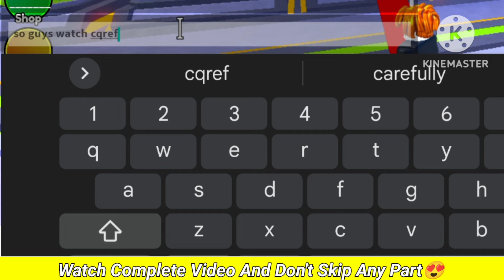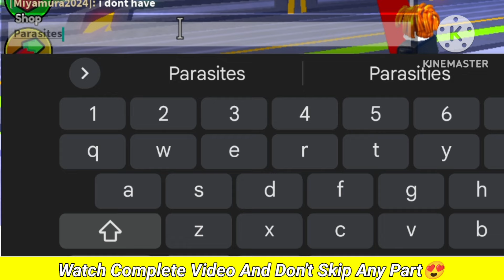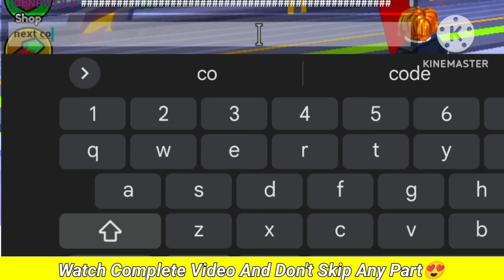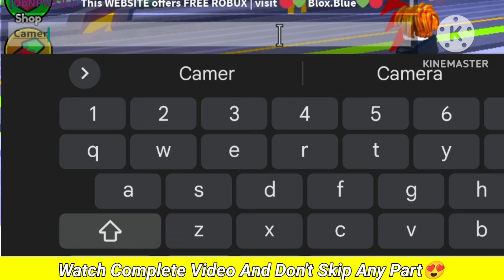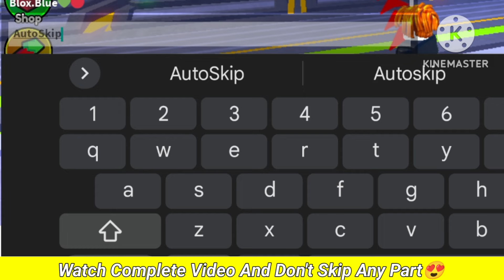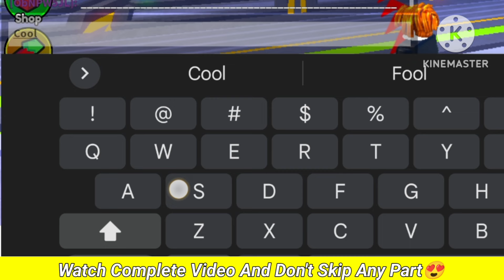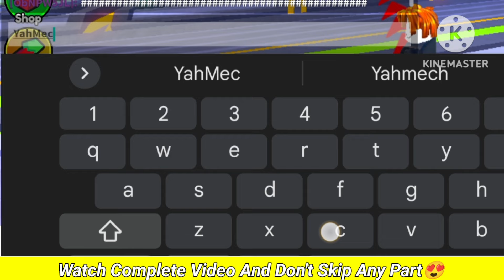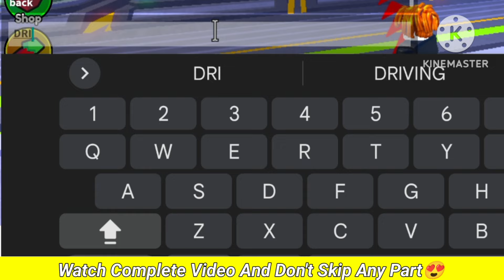🔥New Update!!🔥TOILET TOWER DEFENSE ROBLOX CODES 2024 -TOILET TOWER DEFENSE CODES - ROBLOX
🔥New Update!!🔥TOILET TOWER DEFENSE ROBLOX CODES 2024 -TOILET TOWER DEFENSE CODES, TOILET TOWER DEFENSE ROBLOX CODES 2024 - TOILET  DEFENSE CODES

1. toilet tower defense codes
2. toilet tower defense codes 2024
3. toilet tower defense codes march
4.codes for toilet tower defense 2024
5.codes for toilet tower defense march 2024
6.codes for toilet tower defense
7. roblox toilet tower defense codes
8. roblox toilet tower defense codes 2024
9. roblox toilet tower defense codes march 2024
10.toilet tower defense roblox codes
11. toilet tower defense ep 70 codes part 2

How do I redeem Toilet Tower Defense codes?

Currently, there’s no official way of redeeming codes in Toilet Tower Defense. We found out that you can use at least one code in the chat box, but other players seemed to be having issues with it.

👉 Head into Toilet Tower Defense on Roblox.

👉 Open the chat box and type ‘/redeem’ followed by a space and then the code you wish to use.

👉 Hit enter.

👉 Hopefully, rewards pop up on the screen for you – if not, the code is no longer working.